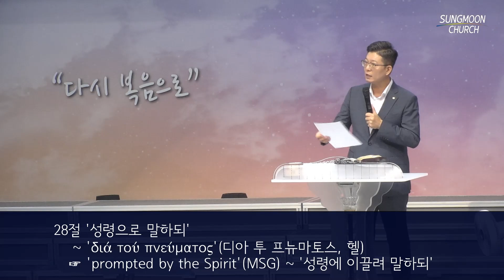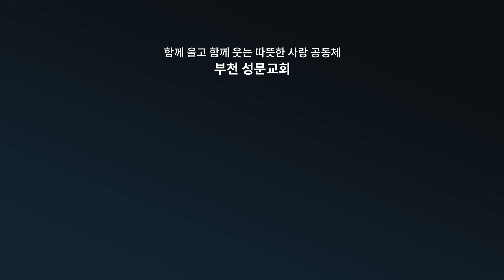2022-08-07 주일설교 | 안디옥 교회 그리스도인들의 신행일치 | 이진호 목사 | 부천 성문교회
부천 성문교회 주일 예배 (22.08.07)
"안디옥 교회 그리스도인들의 신행일치"
사도행전 11 : 27 - 30
이진호 목사

1부예배: 오전 8시
2부예배: 오전 9시 30분
3부예배: 오전 11시
4부예배: 오후 2시